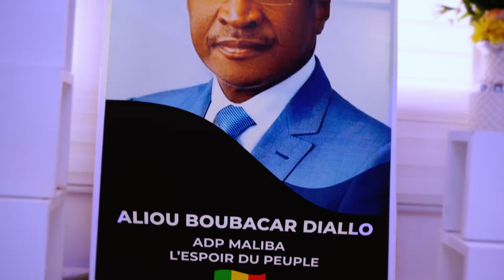Aliou Boubacar Diallo clip vidéo by Nampe Sadio